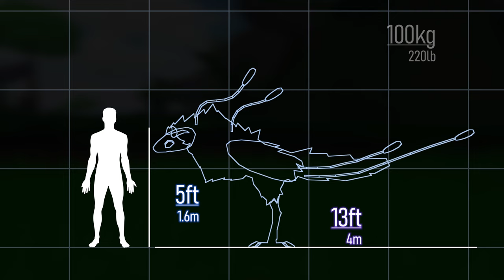The Pero - Creatures Of Sonaria Documentary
special thanks to me